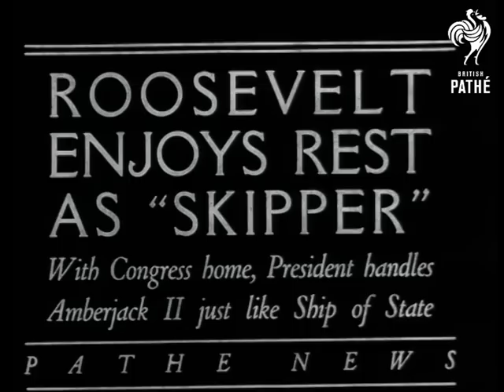Roosevelt Enjoys Rest As "Skipper" (1933)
Title reads: "Roosevelt Enjoys Rest As 'Skipper' - With Congress home, {resident handles Amberjack II just like Ship of State." American Voiceover.

American President Franklin D Roosevelt at wheel of sailing yacht. Press cameramen and photographers on boat nearby. Sail hauled up on Amberjack II. Shot of FDR and son James at the helm of the boat. Various shots of the boat and crew as she sails along.

Exterior of President's summer home in New Brunswick. More shots of the boat.
 FILM ID:530.02